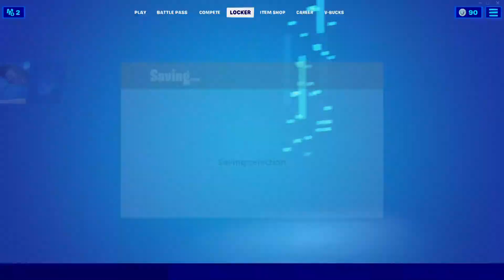NEW Fortnite Mares 2021 IS HERE 😆 !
Fortnite Mares 2021 IS HERE 😆 !
Your fortune foretells a lot in this year’s Fortnitemares… In fact, things are in the cards for you all the way ‘till November 1.
The first thing in the cards? Starting now, jump into Halloween-themed maps, games, and experiences — made by the community during the Fortnitemares Callout! These will be featured in the “Fortnitemares” section of the playlist menu.

Monster Mash · Countdown Singers · Bobby Pickett · Leonard L. Capizzi · Bobby Pickett · Leonard L. Capizzi · 0

La Mejor Música de los Años 60